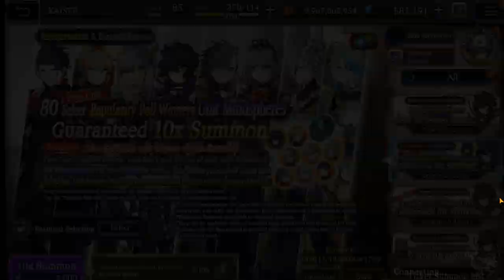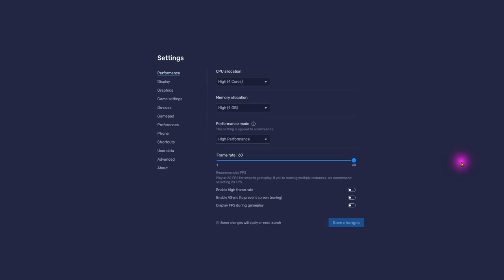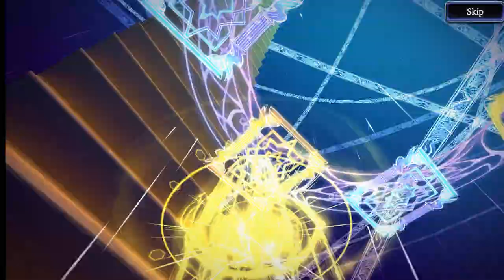100,000 Vision For Halloween Event [FFBE x WOTV]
Guide To Buy Amazon Coins for Asia

FAQ Read from Reddit How to get coin without VPN
(No VPN) (No Gift Cards Shenanigans)

Hello There!

First of all, I would like to said thank you everyone for supporting me! all the Subscribers Fans and Family!

In the Pass year I have avange around 1Million Views per year not much but I'm pround of my Favarite Hobby in Youtube which I love to do! and I would like to say thank you to all of you!

Anyway, This channel is base on Gocha games whcih focus mostly with Final Fantasy Brave Exvius! and Any Upcoming Fun Games.

If anyone interest in Advertising or Sponsor any products in  my Channel feel free to let me know by message me in discord or send a message in Youtube!

Advertising  most game or any product for as low as  $5! 😍